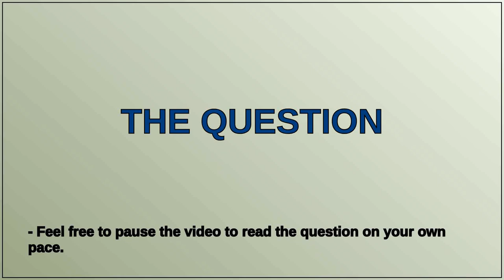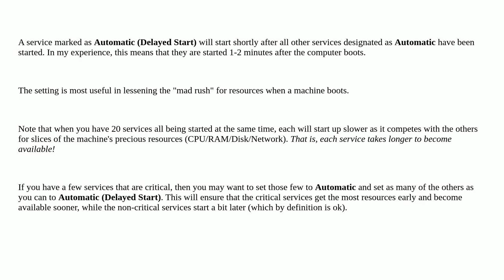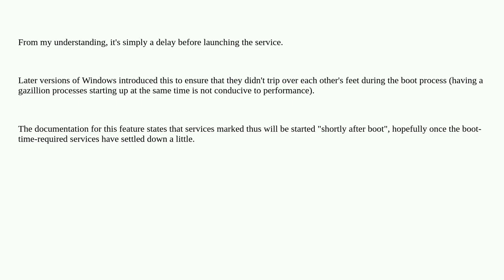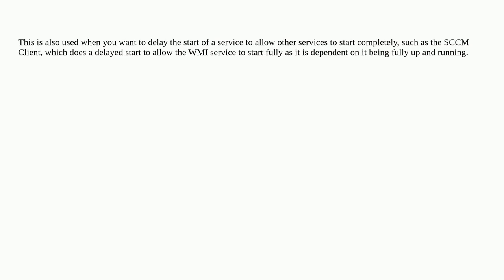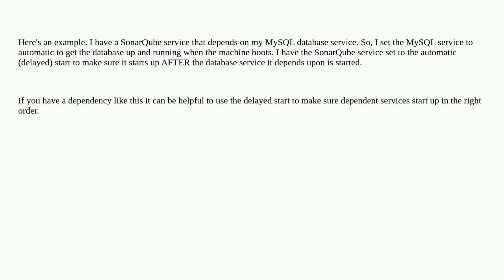What does "delayed start" do in startup type for a Windows service?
A special thanks goes out to the community

  windows windows-services boot